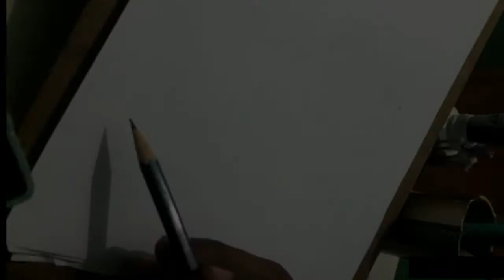Mahathma Gandhi pencil draiwng./step by step /..|| rgpx||art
How To Drawing  Mahatma Gandhi Pencil Draiwng

Basic 4 Tips for Beginners Link

Video Pudichirutha Marakaama 👍❣Oru "Like" Kuduthuruga.

Next 🤔Enna drawing pannalaam solli "comments" la solluga Try pannuvom😃🥳.

Next🤔🤩 unga favorite😍 yarunu solluga avagalaium drawing pannalaam😌.

|pencil draiwng||pencildraiwngtips||pencilshadingtips||colourdrawing||art||colourpencildrawing||

mahatmagandhi || gandhigipencildraiwng || mahathmapencildrawing || pencilart|| pencilsketch || stepbystep pencil drawing||